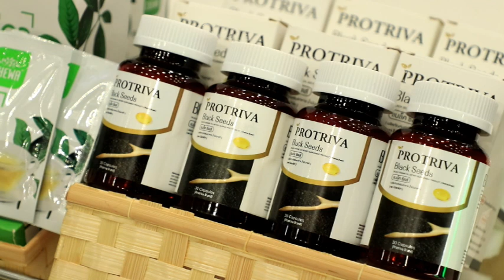น้ำมันงาดำสกัดเย็นไทย สร้างชื่อระดับโลกคว้าเหรียญทอง พ่วงรางวัลพิเศษ จากเวทีนวัตกรรมนานาชาติ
✅สุดเจ๋ง! น้ำมันงาดำสกัดเย็นไทย สร้างชื่อระดับโลก
คว้าเหรียญทอง พ่วงรางวัลพิเศษ จากเวทีนวัตกรรมนานาชาติ

สร้างชื่อให้กับประเทศไทยดังไกลไปทั่วโลก หลังจากที่ สำนักงานการวิจัยแห่งชาติ (วช.) กระทรวงการอุดมศึกษา วิทยาศาสตร์ วิจัยและนวัตกรรม ได้นำผลงานวิจัย สิ่งประดิษฐ์ นวัตกรรมของนักวิจัย และนักประดิษฐ์ ตัวแทนประเทศไทยเข้าร่วมประกวด ในงาน “The 7th China (Shanghai) International Invention & Innovation Expo 2024” ที่จัดขึ้นระหว่างวันที่ 12 - 14 มิถุนายน 2567 ณ นครเซี่ยงไฮ้ สาธารณรัฐประชาชนจีน ที่ผ่านมา ซึ่งผลการประกวดในครั้งนี้ปรากฏว่า น้ำมันงาดำสกัดเย็น ผลิตภัณฑ์เสริมอาหารโปรทริว่า แบล็คซีดส์ สามารถคว้า 2 รางวัลใหญ่จากเวทีระดับโลกมาครองได้สำเร็จ ได้แก่ รางวัลเหรียญทอง และ รางวัลพิเศษ WIIPA SPECIAL AWARD (วีป้า สเปเชียล อวอร์ด)

4 Ku-band @ 54 MHz
24 Ku-band @ 27 MHz

Downlink Information:
NAT TV 1 and 2
Transponder: 22
Frequency: 12090
Symbol Rate: 20000
FEC: 3/4

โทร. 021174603